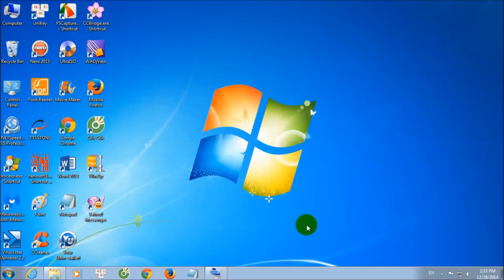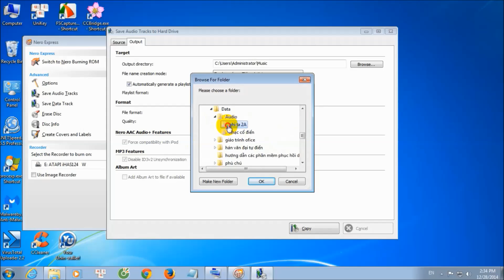Sử dụng Nero Platinum 2015-Nero Express copy đĩa CD-Audio vào ổ cứng máy tính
Định dạng của Audio CD không thể sao chép vào ổ cứng máy tính. Nero sẽ giúp bạn việc này, từ đó có thể dễ dàng xử lý file âm thanh của bạn trên máy tính và mạng.
Trong Nero Platinum 2014 cũng làm như vậy.